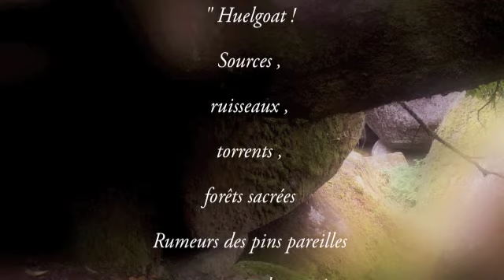le chaos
Musique de Julien BOULIER
"Vilean silver"

La Bretagne et ses mystères.